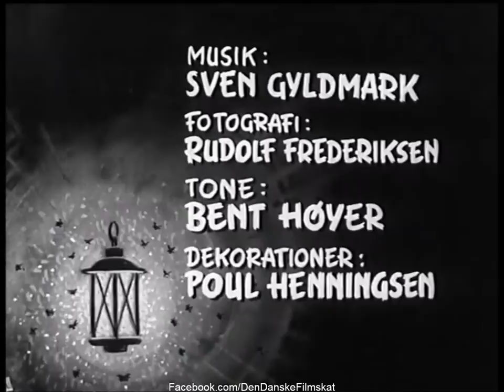Café Paradis (1950) - Intro